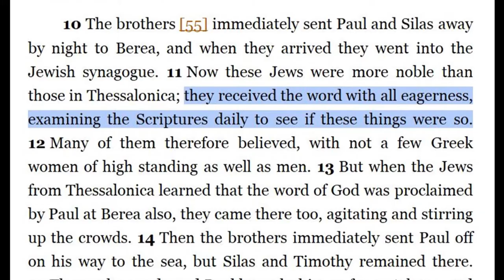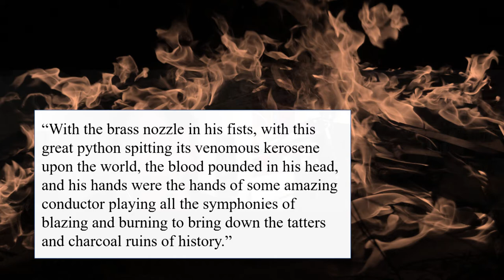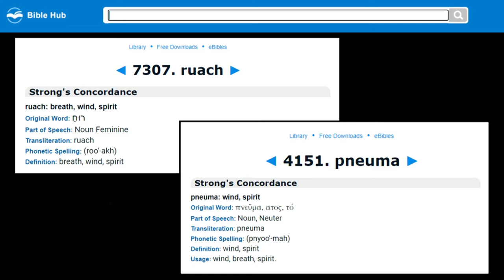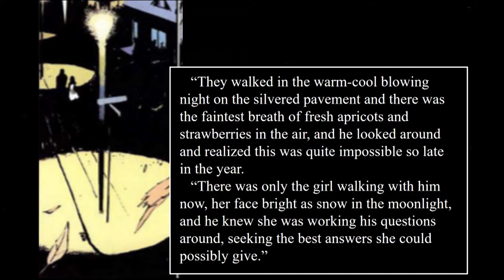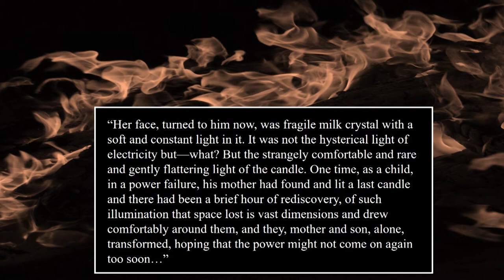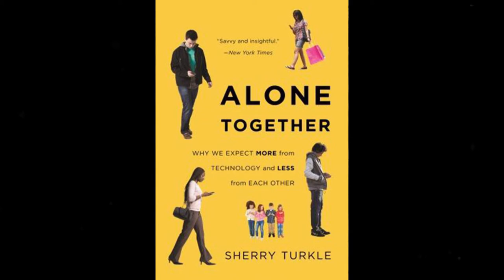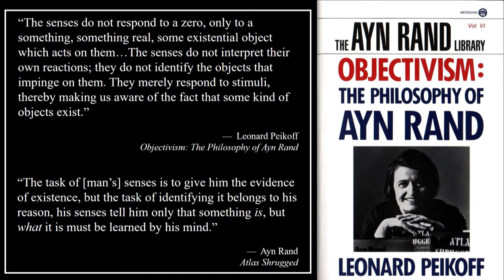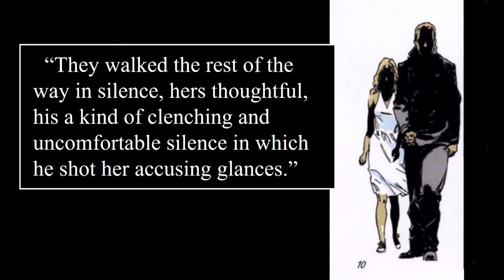The Moral of the Story Podcast: FAHRENHEIT 451 pt1: "His inner mind reaching out to turn the corner"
Join two cousins, a Harvard lawyer and a Baptist pastor, as we discuss good stories and explore their moral meanings from a Christian perspective.

In this episode, Evie and I take a deep dive into the opening pages of Ray Bradbury’s FAHRENHEIT 451 -- starting at the beginning of the story up to the point where the protagonist, Guy Montag, crosses paths with a thoughtful 17-year-old girl named Clarisse McClellan.

(Please forgive the internet and audio issues on Evie's end. She was having some technical issues throughout the podcast.)

Are you a father who's working hard to mold your young and inexperienced son into a wise and capable man? If so, then check out my book, MANHOOD IS A MINDSET: FATHERLY INSTRUCTION FROM THE WISEST MAN WHO EVER LIVED.

This video uses this material for the purposes of comment, review, and education. This constitutes a "fair use" of the copyrighted material as provided for in section 107 of the US Copyright Law -- according to which, the fair use of copyrighted work for purposes such as criticism, comment, review, and news reporting is not an infringement of copyright.